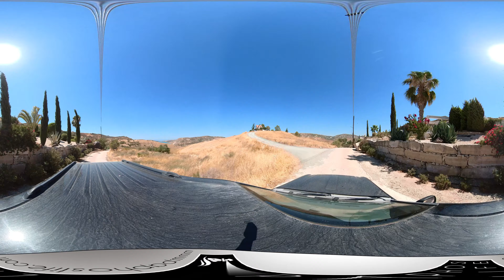Choletria Old And New - In 360!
Join us on a drive through a village split in two. We start in New Choletria and take a bumpy ride to it's older sibling. We finish on the Bridge Over The River Xeros, and there are absolutely no prizes for guessing where we went next.

In case you are curious, the village had to be relocated because of damage after a big Earthquake in the Fifties. There is more to it than that but I won't go into that now.

To enjoy 360 films you must watch them at a high a resolution as possible. Ramp the resolution up to 5K if you can. If it looks excessively blocky it is because your resolution is set too low.

Once you are viewing the film, you can move the camera about to look at whatever you like. On a tablet, or phone, just swipe in the way you want to go. On a computer, use the mouse or the W,A,S and D keys to point the camera. If you pause the film, you can still move the camera about.

If the image you see cannot be rotated and looks weird, it is likely that your viewer doesn't support 360 film. If that is the case, try viewing the film using the Youtube Application.